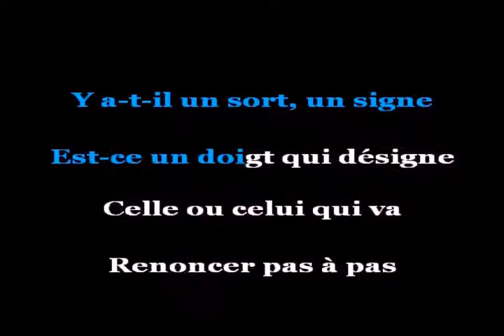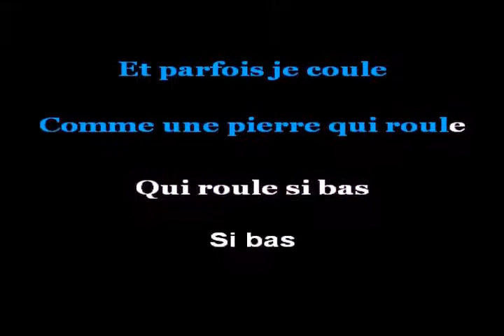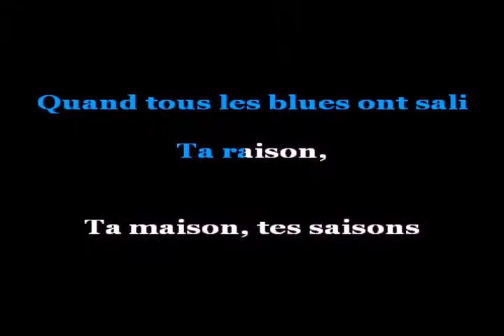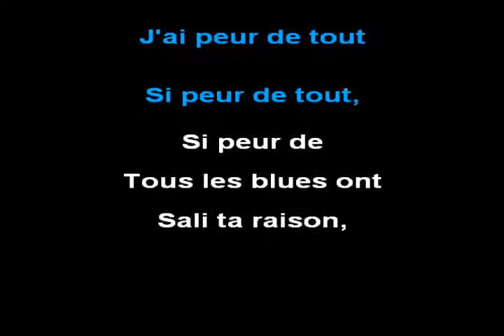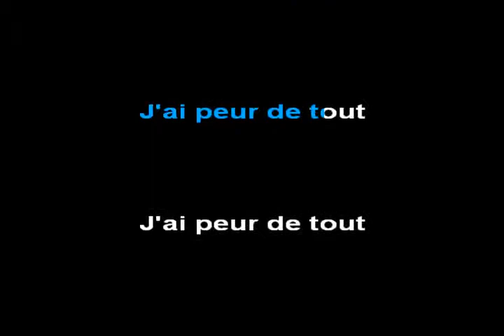Patricia Kaas Quand J'ai Peur De Tout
Karaoké Patricia Kass - Quand j'ai peur de tout